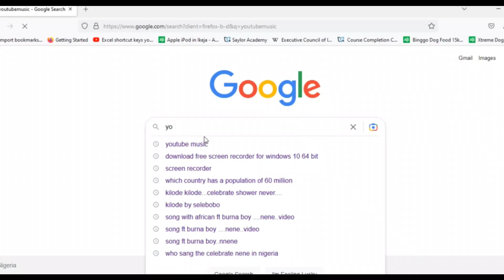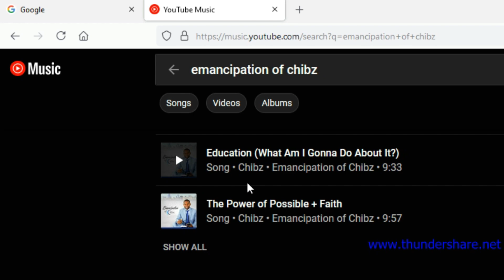Guest speaker @ Isi-Achina Youths End of Year Party, 2022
USEFUL LINKS FOR CHIBZ WORKS PURCHASE
• Emancipation Of Chibz (Raw motivation)

• What a Day!!! (Music Motivation)

• EMANCIPATION OF CHIBZ

2) Education (What am I gonna do about it) -9.33mims

3) Talent & Hustle (As a piece of the pie)- 9.45secs

4) Emancipation of Chibz (once awhile like Goggins)- 6.55secs

• What a Day!!! (Music Motivation) 5.22secs

YOUTUBE MUSIC
• EMANCIPATION OF CHIBZ

10) Emancipation of Chibz-awhile like Goggins Promo Edit 1 And many more!!!